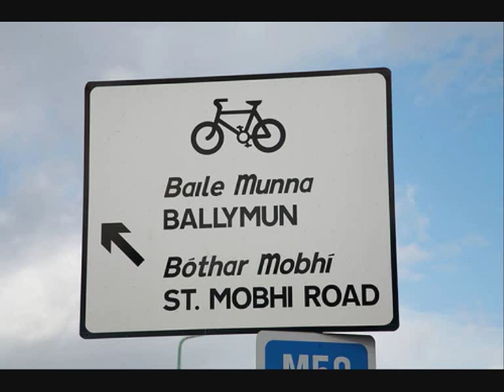U2 - Running to Stand Still - 2009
Cover of U2's Running to Stand Still recorded by me at home.
Played all instruments and sang all lyrics.